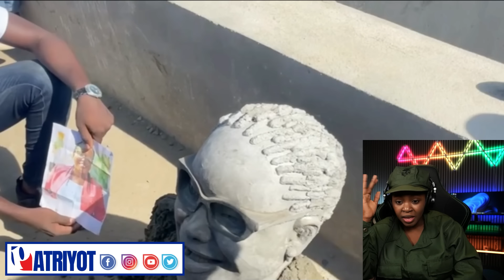AKTYALITE MATIN 13 JANVYE 2024 GUY PHILIPPE FTRANTZ ELBE BABEKYOU ARIEL JWET LA GATE